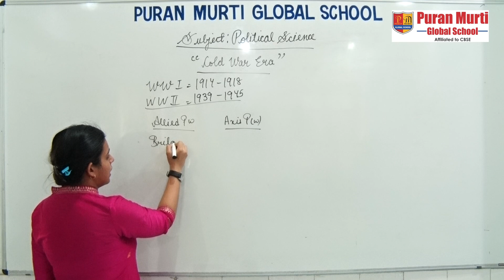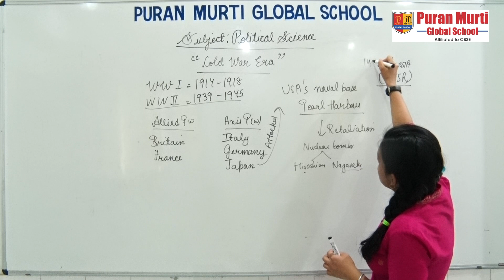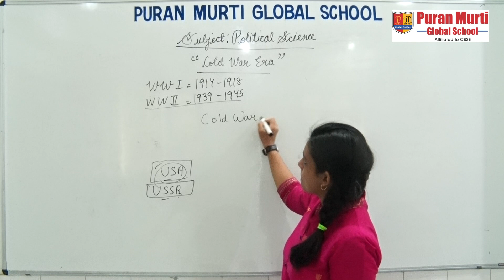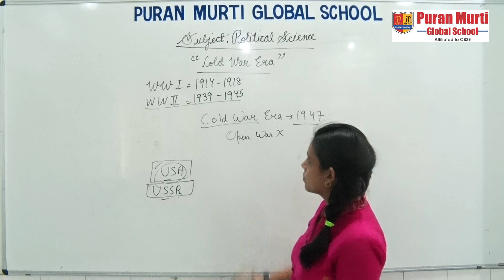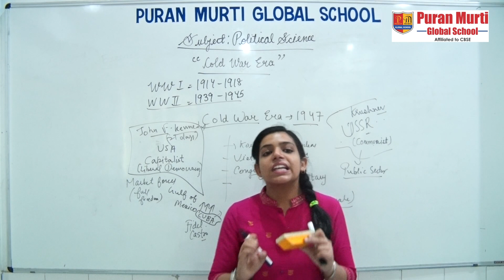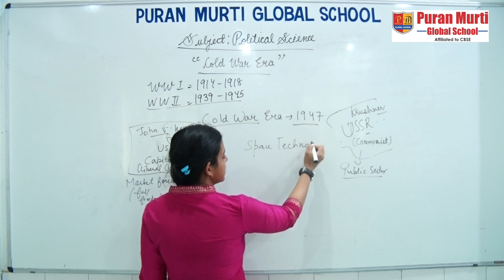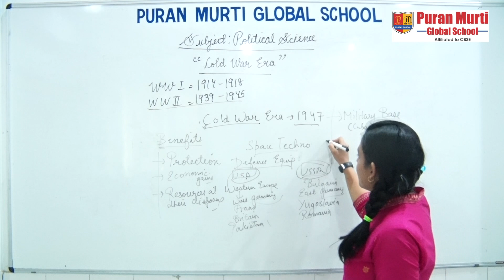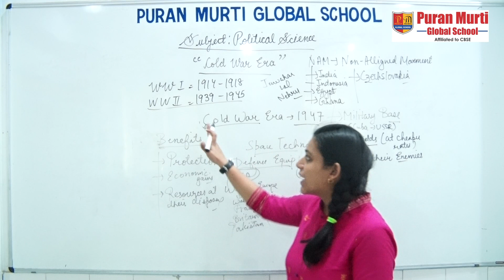Puran Murti Global School, class-12th, Subject Political Science, Topic The Cold war Era, Part 2nd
Puran Murti Global School, Sonepat
Best sports school in Haryana,
class-12th, Subject Political Science,
Topic The Cold war Era, Part 2nd